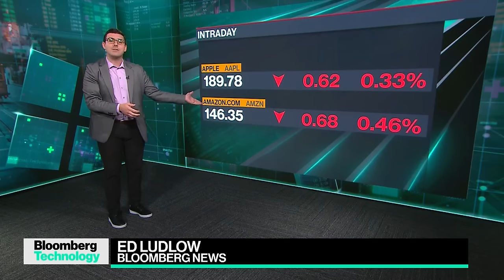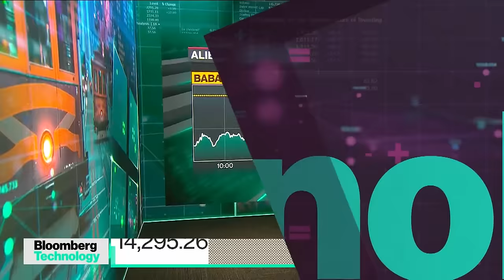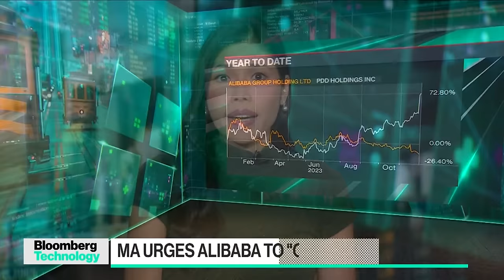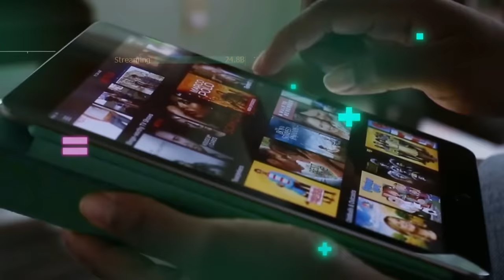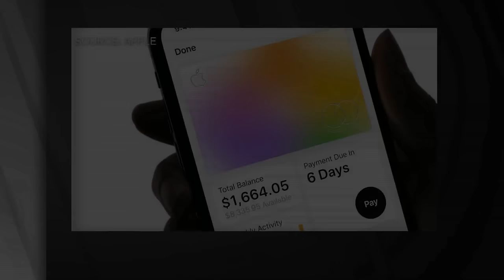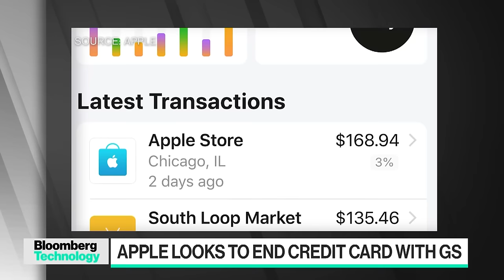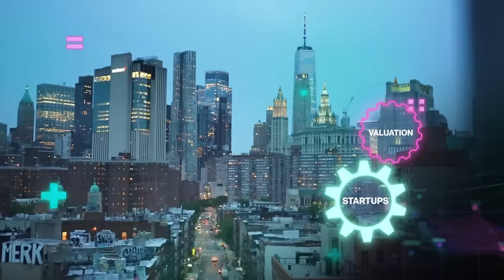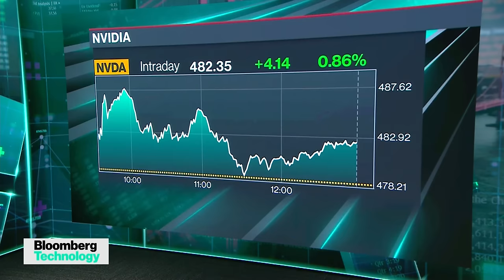Alibaba's Trajectory and Apple's Card Debacle | Bloomberg Technology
Bloomberg's Caroline Hyde and Ed Ludlow break down why Alibaba founder Jack Ma urged employees to correct the company's course. Plus, AWS CEO Adam Selipsky talks about the company's new chips and Apple offers Goldman Sachs an exit ramp for its troubled card partnership.